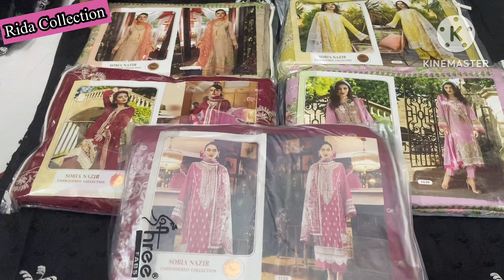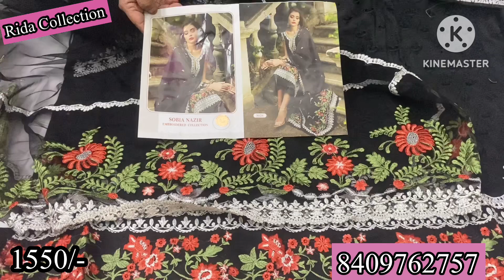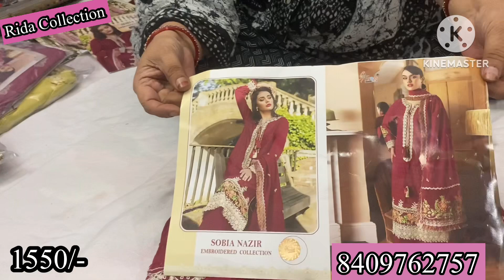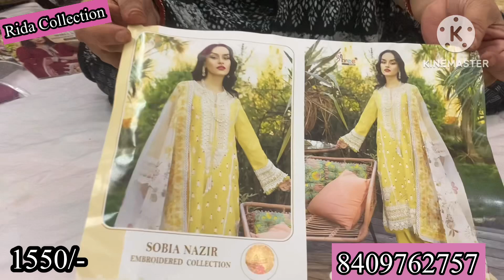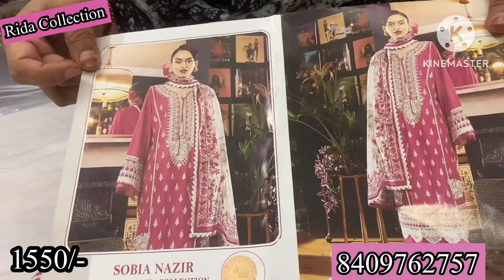SOBIA NAZIR Embroidered Lawn Collection By Shree Fabs !! Free Shipping!!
Mode of Payment 👇
Google Pay ✅️
Phone Pay  ✅️
Account Transfer ✅️
❌️ No COD ❌️
🙏 No return / No exchange Note :-  Incase of any defect, please
make parcel open video without any pause and edit for claiming defect otherwise there will be no exchange or refund / return.
Estimated Dispatch time :  1-2 days
Estimated Delivery time :   8-10 days